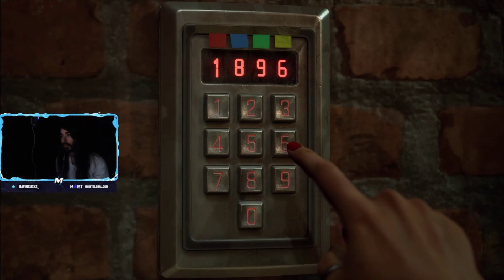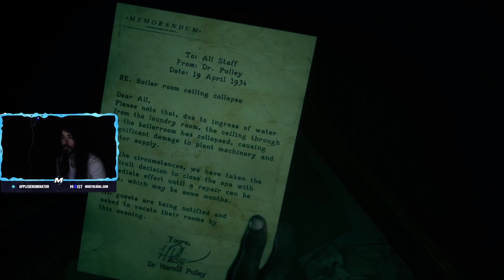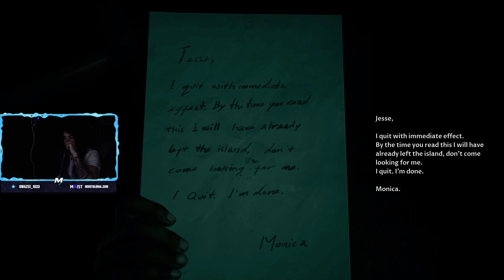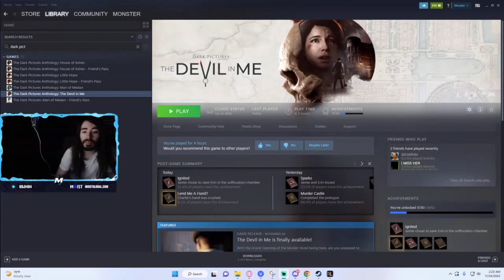MoistCr1tikal Plays Dark Pictures The Devil In Me - Part 3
for MoistCr1tikal reacts videos.